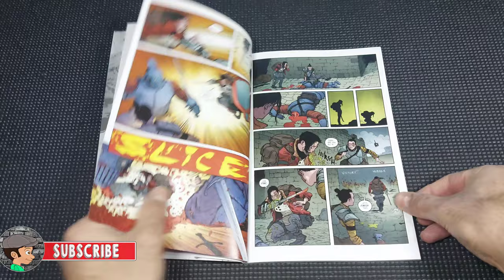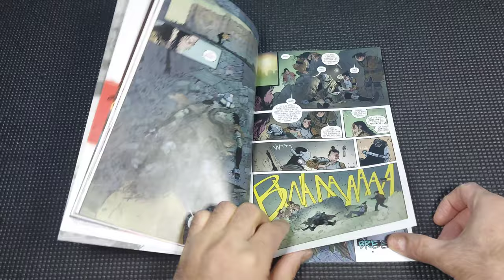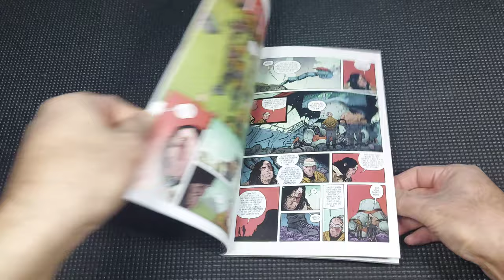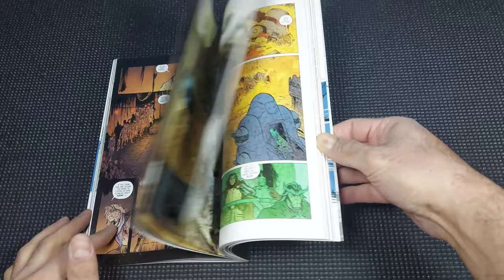EXTREMITY Comic Review Image Comics Daniel Warren Johnson 💎 Hidden Gem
A full review on Extremity by Daniel Warren Johnson. published by image comics.

TickTok: @dans.basement.comics

If you would like to support the channel and see it grow, you can BUY my children's books OR comic books from Amazon (Digital, Kindle or Paperback) started at $1.99. Visit: